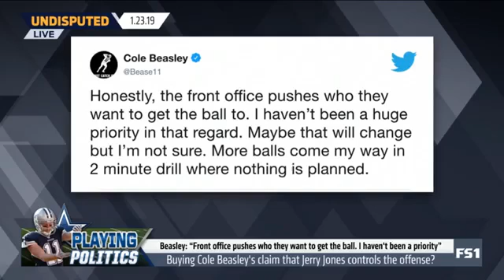HOT NEWS Beasley Font office pushes who they want to get the ball Undisputed